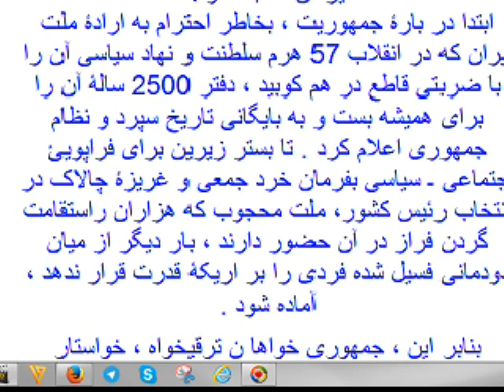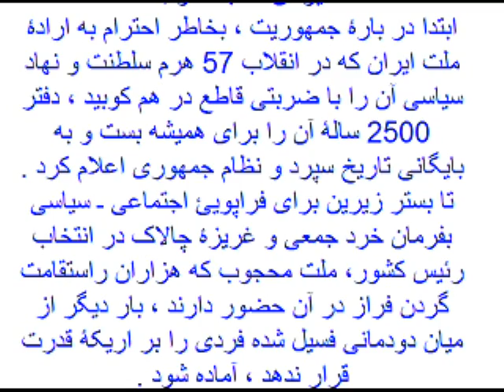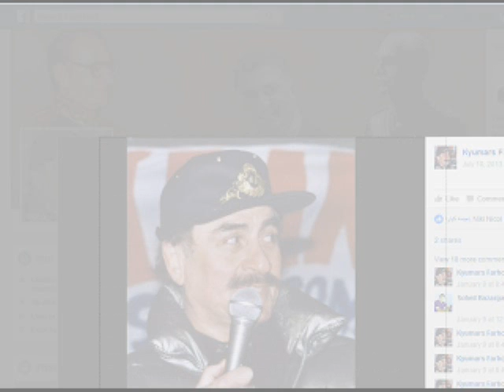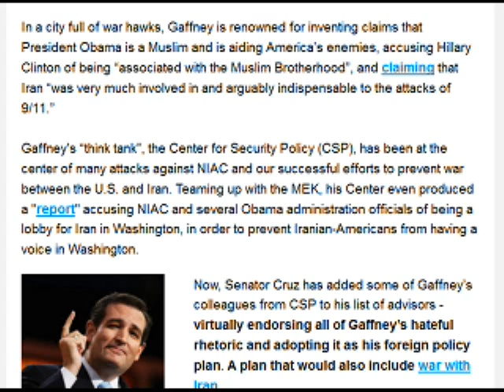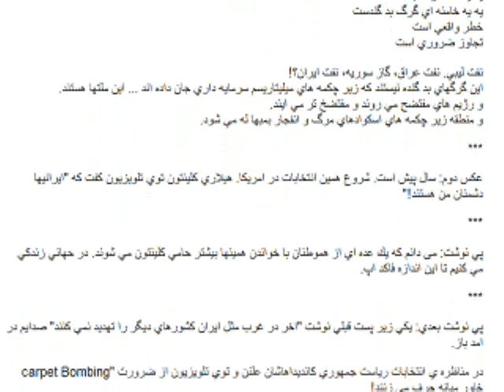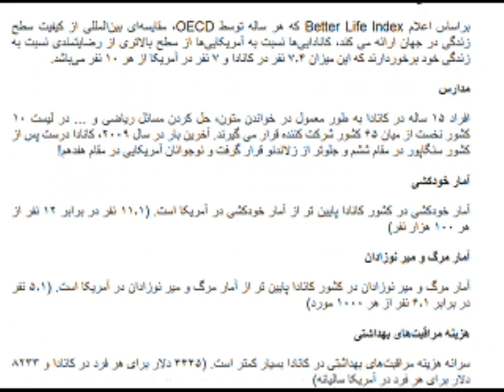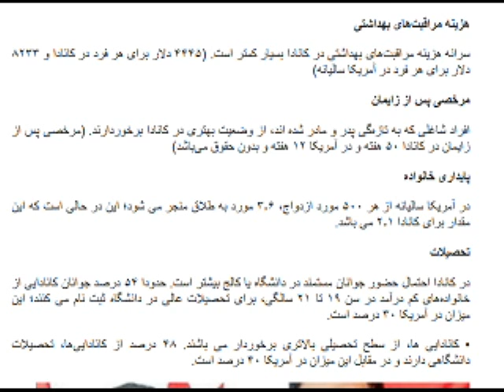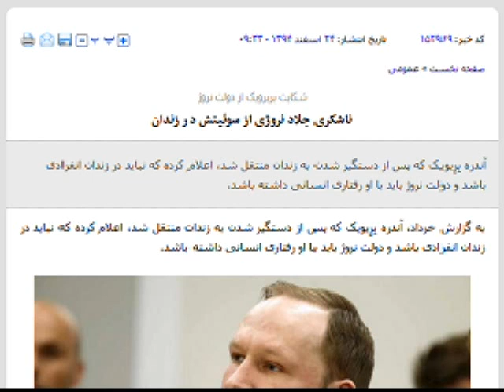Sorbi 2016-03-30 * Persian TV * Mardom TV usa * ​سربی با مردم ​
مقایسه کیفیت زندگی در کانادا و آمریکا